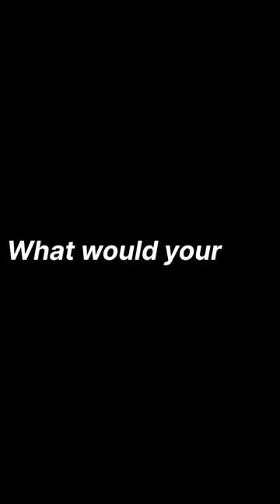Advice for CEOs in the Economic Crisis 📉